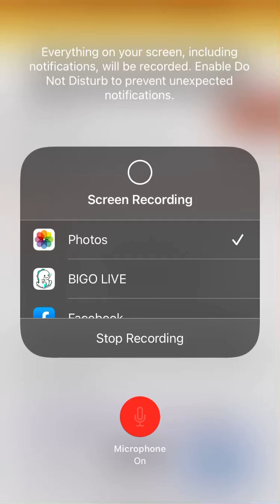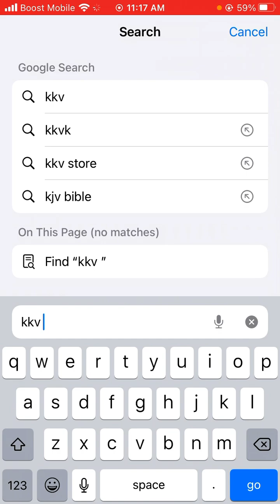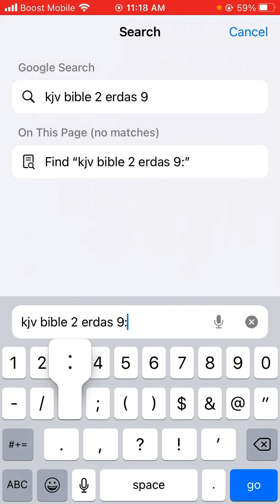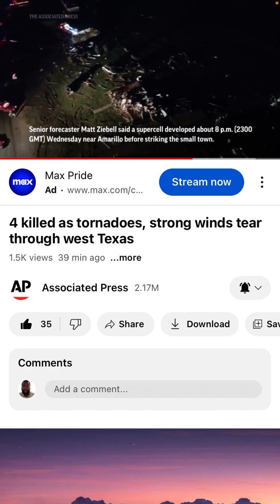4 killed as tornadoes,strong winds tear through west Texas.